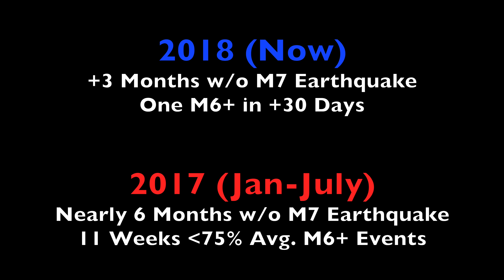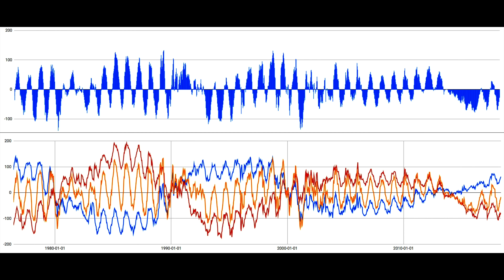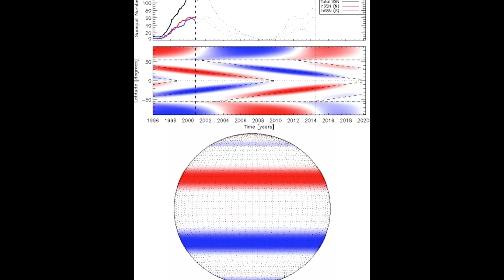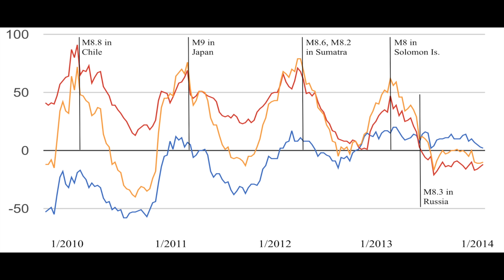Earthquake Outlook: 2nd Half of 2018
Our papers and model description are found at the top right corner of
[Please consider reading them before asking your questions]

"Why does the 2016 - Now chart look so much wider and spread out?" - Because it is; I stretched the graph so you could see it. With 5-6 years on the chart, the spike resulting in the M8.2 in Mexico would appear as 'spikey' as the others.